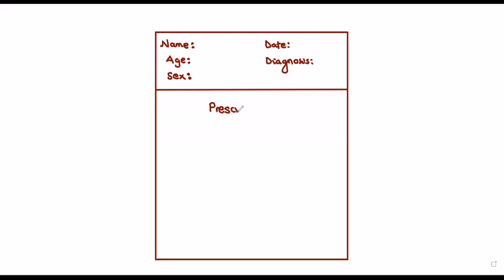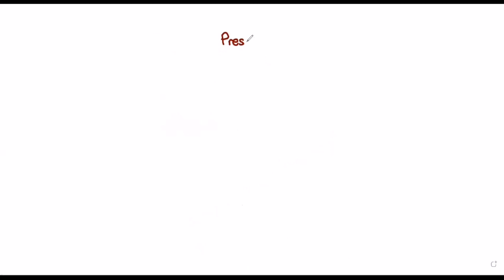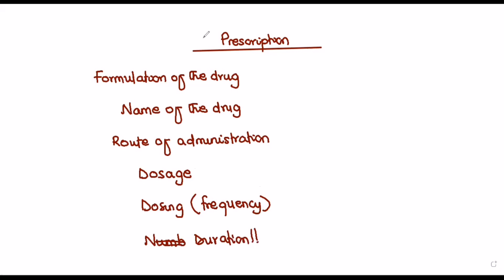Medical Prescription Writing | A Step by Step Tutorial | TutorMed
Hello guys! In this video, I discuss a step by step way of prescriptionwriting in medicine
This video will be very useful for all prescribers including medicaldoctors physicianassistants nurses and candidates going to write the gmdcexam